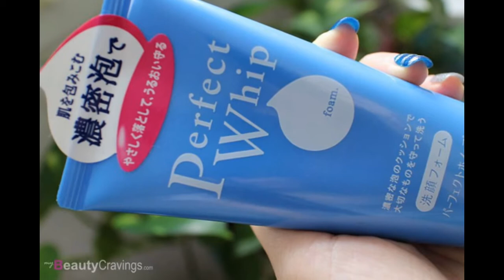Sữa rửa mặt shiseido trị mụn sữa rửa mặt shiseido perfect whip tốt không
Sữa rửa mặt Perfect Whip nội địa Nhật với thành phần chứa amino collagen và các tinh chất thiên nhiên với nhiều bọt có khả năng tẩy trang, làm trắng da và ngăn ngừa tàn nhang, nám da, ngăn chặn sự hình thành hắc tố melamin với thành phần axit m-tranexamic.

+ Quy cách: dạng lỏng, 120mg/ tuýp

+ Nhà sản xuất: Shiseido, Nhật Bản

+ Giá bán: 150k/ tuýp